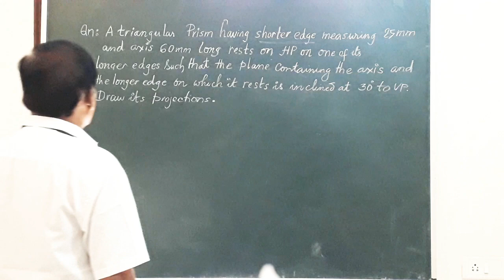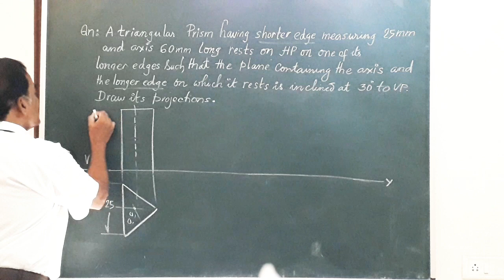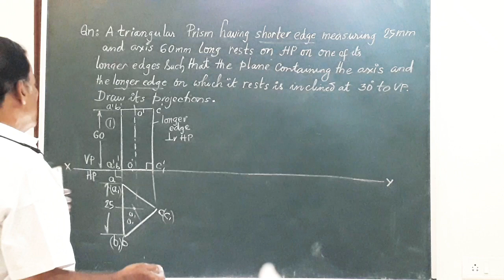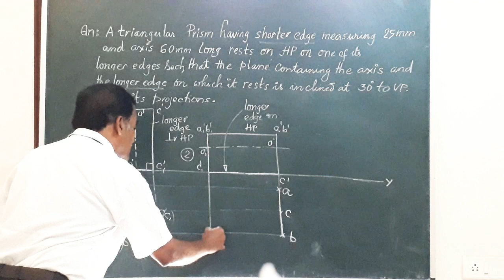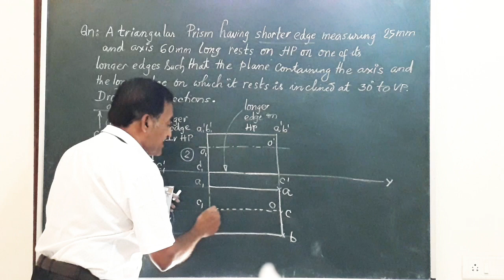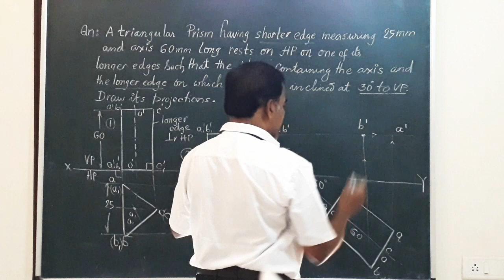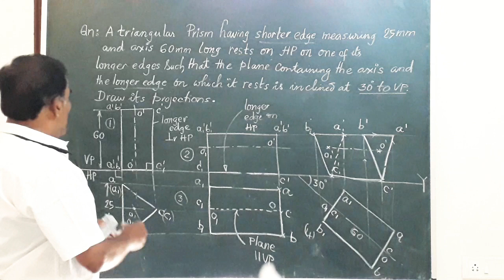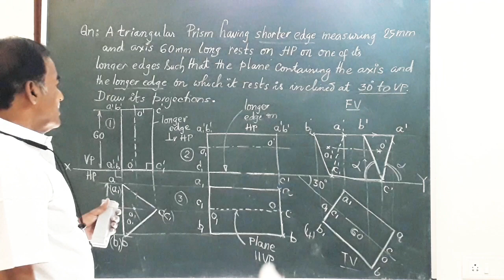Projection of Triangular Prism resting on longer edge on HP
Dr.M.H.Annaiah
Ref COMPUTER AIDED ENGINEERING DRAWING BY DR.MH.ANNAIAH
Published by New age International,New Delhi